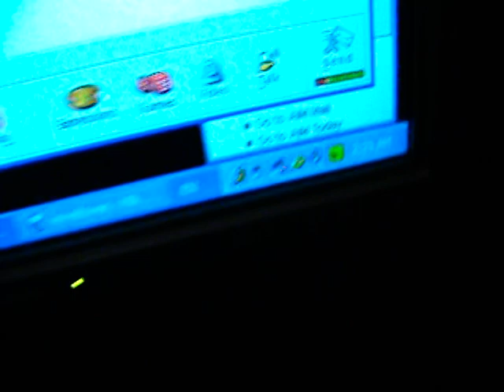Shih Tzus, moon closeups, assorted home videos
Fredericksburg, VA
Home Videos Disc 1

0:00 - Cody in the dark (January 22)
2:00 - Cody in the light (January 23)
2:16 - Archie and Cody in the dark (January 24)
3:46 - chasing deer in the back yard (January 25)
4:51 - moon closeups (January 31)
5:48 - Kayla sleeping with legs off her bed (February 9)
7:40 - chasing deer in the back yard (February 11)
8:24 - lunar eclipse (February 20)
24:59 - Mom playing with Archie, Cody (February 22)